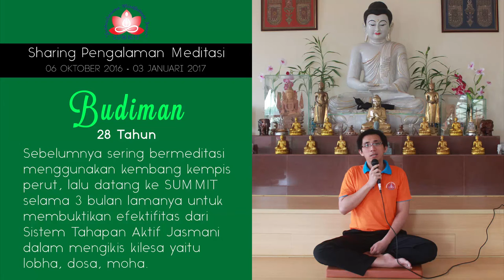Pengalaman Meditasi Vipassana Intensif 3 Bulan - BUDIMAN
Budiman sudah mengenal meditasi vipassanā sejak tahun 2007 dan mendapatkan banyak manfaat seperti lebih mudah mengontrol emosi. Walaupun sudah meyandang gelar sebagai yogi lama yang berpengalaman, ia masih bisa marah sehingga merasa malu ternyata ia masih memiliki kekotoran batin / kilesa.

Awalnya ia lebih condong memakai teknik kembung kempis perut yang dipopulerkan oleh Mahasi Sayadaw sebagai objek dasar, namun ketika mengetahui Sistem Tahapan Aktif Jasmani yang dikembangkan oleh Y.M. Bhikkhu Gunasiri lalu mencobanya, ia merasa bahwa sistem ini lebih cocok bagi dirinya. Maka dari itu retret meditasi intensif yang ia lakukan selama 3 bulan di Sukhesikarama Mindfulness Forest ini sekaligus untuk menguji efektifitas dari Sistem Tahapan Aktif Jasmani, apakah sistem ini dapat efektif megikis kilesa?

Di akhirnya ia menyatakan bahwa Sistem Tahapan Aktif Jasmani ini 100% ampuh mengikis kilesa. Sebelumnya ia berpikir bahwa hanya samatha yang bisa asyik untuk dilakukan, namun ternyata vipassanā pun dapat asyik untuk dilakukan, ia dapat meditasi berjam-jam asyik sekali dengan selalu Aktif Jasmani.